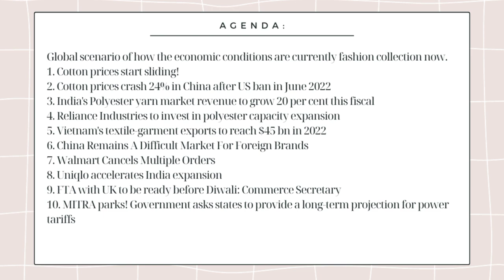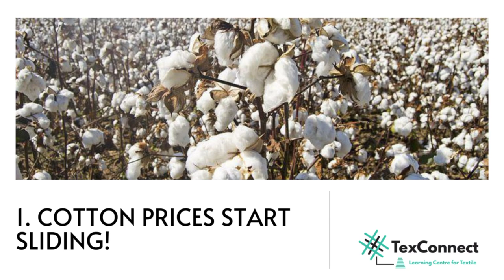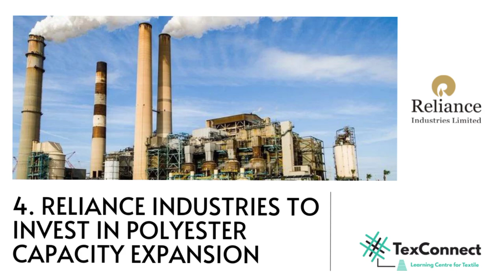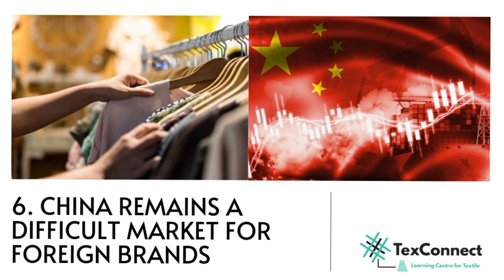Textile Quest Podcast 04- 15th Sep Textile Industry | Fashion | News | Updates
TexConnect is here with "Textile Quest" , a podcast series for all the people in the Textile Domain.

00:59- Cotton prices start sliding!
3:25 - Cotton prices crash 24% in China after US ban in June 2022
4:53- India's Polyester yarn market revenue to grow 20 per cent this fiscal
6:54-Reliance Industries to invest in polyester capacity expansion
7:50 - Vietnam's textile-garment exports to reach $45 bn in 2022
8:40- China Remains A Difficult Market For Foreign Brands
10:13- Walmart Cancels Multiple Orders
11:26- Uniqlo accelerates India expansion
12:43- FTA with UK to be ready before Diwali
14:07 - MITRA parks! Government asks states to provide a long-term projection for power tariffs

We'll meet twice a month with all the News, Innovation and Updates regarding the Textile and Fashion Industry.

For those who have missed out on reading articles and magazines, need not worry because we'll keep you updated with latest snippets and news along with some revolutionary innovations from the Textile and Fashion Industry.

The content in the Podcast is derived from-
1. Textile Excellence
2. Fibre2Fashion
3. The Textile Magazine
4. The Indian Textile Journal

If you are a Textile Technology student,
'TexConnect' is here as your revision partner for
your exams or a friend to explain you concepts in academic Textile.